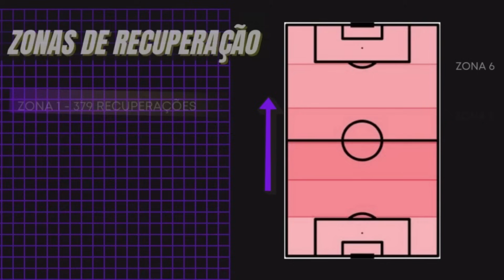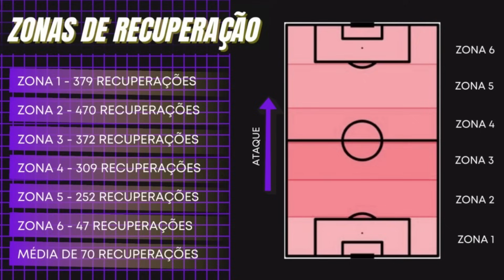A MARCAÇÃO ALTA SUFOCANTE DO FORTALEZA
O Fortaleza de Juan Pablo Vojvoda possui uma das pressões altas mais insanas do Brasileiro Série A. A equipe comandada pelo argentino, possui dinâmicas muito bem coordenadas para recuperar a bola ainda no campo de ataque.

Neste vídeo explico a função de Lucero na marcação alta, como direcionam o passe para o lado e induzem ao adversário a buscar o passe mais arriscado ou longo.

SOFTWARE DE ANÁLISE TÁTICA

As análises táticas das equipes e jogadores nordestinos são produzidos com auxílio do KlipDraw Motion. Para mais informações acesse

SOBRE O JOGO DIRETO

Aqui, vocês irão encontrar análises táticas de times, técnicos e jogadores que atuam nos clubes nordestinos, explicações sobre conceitos táticos e ainda um podcast entrevistando personalidades do esporte.